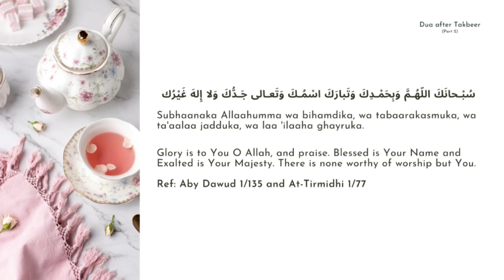16. What do you say after 'Allahu Akbar'? II